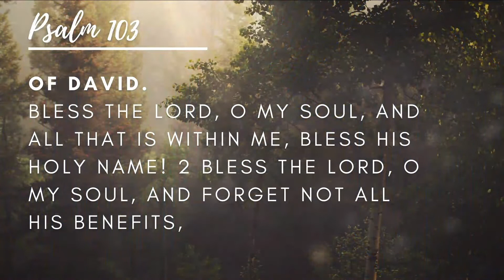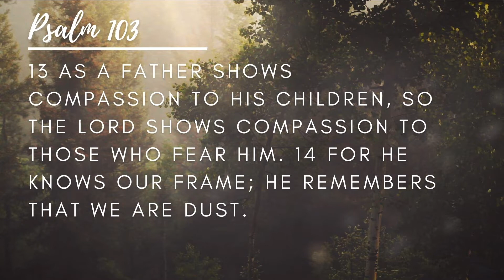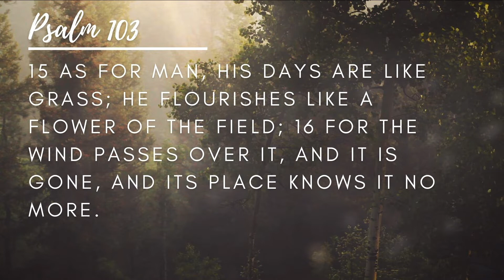Captured | A Study in the Psalms | Psalm 103 | Blessing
Pastor Greg preaches on how we tend to forget all of God's blessings when we don't actively remind ourselves of them in His Word. "The opposite of praise is forgetfulness."

To see what is going on in the life of our church you can also check out our online bulletin: wcc.updates.church